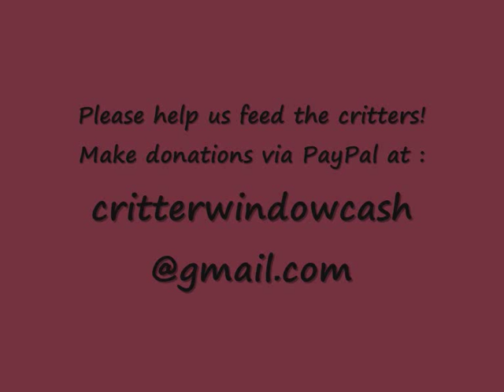Beaver meet the Raccoon in daylight!